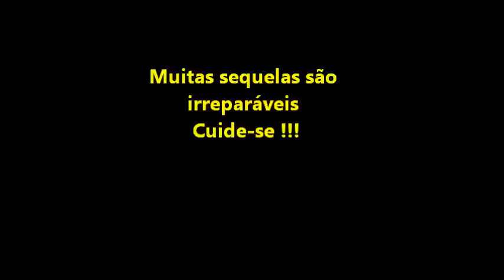"PIERCINGs" !! Sequelas em boca e pele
Consequências bucais e em pele em decorrência do uso de "piercings".
OU pelo fone: 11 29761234